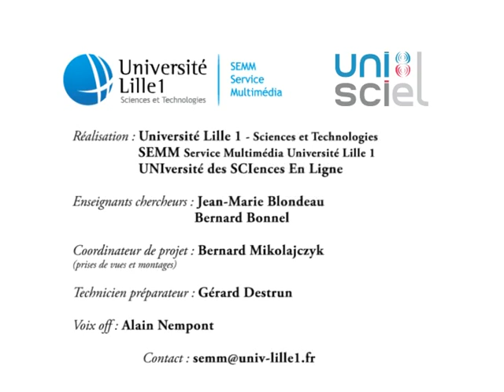Coller avec de l'eau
Deux plaques de verres entre lesquelles on a introduit une mince couche d'eau adhèrent l'une à l'autre et montrent ainsi l'existence de forces d'adhésion entre le verre et l'eau et de forces de cohésion à l'intérieur de l'eau.